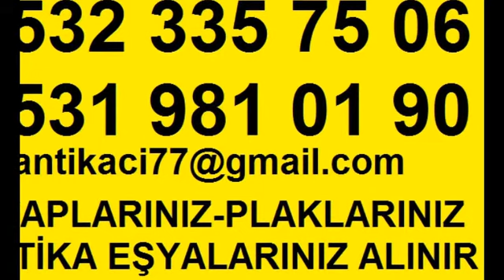ÜSKÜDAR SELİMİYE 2.El KİTAP ALANLAR ANTİKA EŞYA ALANLAR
ÜSKÜDAR SELİMİYE KİTAP Alanlar 2.El ÜSKÜDAR SELİMİYE KİTAP Alan Yerler Roman Hikaye Şiir Kitabı Ansiklopedi Dergi Alanlar Gazete Alım Eski Eşyalarınız ÜSKÜDAR SELİMİYE KİTAPlarınız , Plaklarınız , Avizeleriniz , Halılarınız , Antika Eşyalarınız , Gümüşleriniz , Bakırlarınız , Klasik Mobilyalarınız , Komple Eski Ev Eşyalarınız Adresinizden Değerinde Alınır